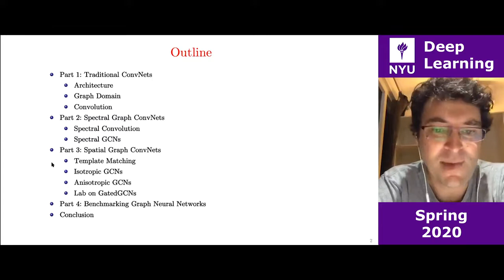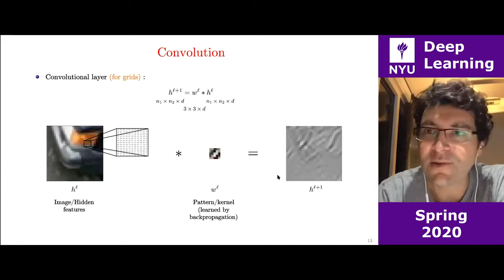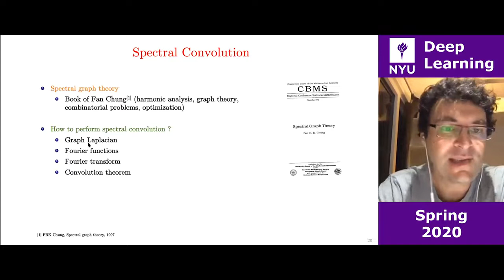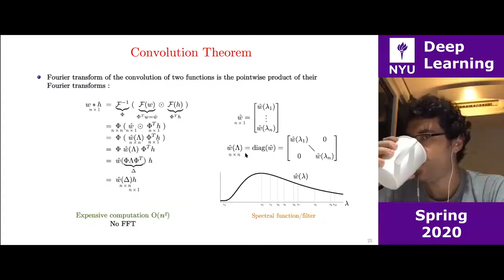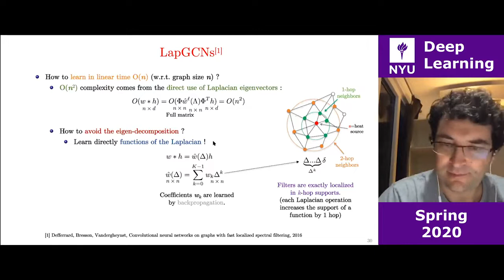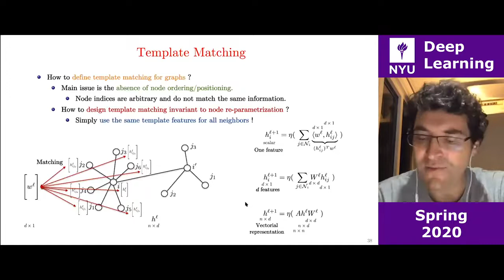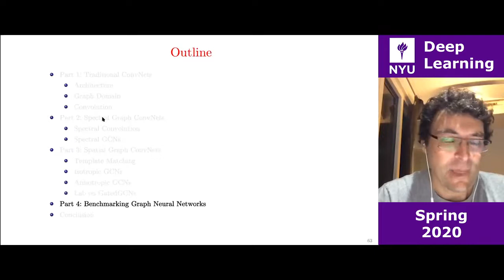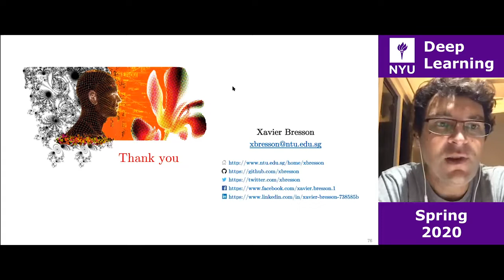NYU Deep Learning Week 13 – Lecture: Graph Convolutional Networks (GCNs) | Xavier Bresson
BTC ⇢ bc1q2r7eymlf20576alvcmryn28tgrvxqw5r30cmpu
ETH ⇢ 0x58c4bD4244686F3b4e636EfeBD159258A5513744
Doge ⇢ DSGNbzuS1s6x81ZSbSHHV5uGDxJXePeyKy

0:00:00 – Week 13 – Lecture

In this section, we discuss the architecture and convolution of traditional convolutional neural networks. Then we extend to the graph domain. We understand the characteristics of graph and define the graph convolution. Finally, we introduce spectral graph convolutional neural networks and discuss how to perform spectral convolution.
0:00:50 – Architecture of Traditional ConvNets
0:13:11 – Convolution of Traditional ConvNets
0:25:29 – Spectral Convolution

This section covers the complete spectrum of Graph Convolutional Networks (GCNs), starting with the implementation of Spectral Convolution through Spectral Networks. It then provides insights on applicability of the other convolutional definition of Template Matching to graphs, leading to Spatial networks. Various architectures employing the two approaches are detailed out with their corresponding pros & cons, experiments, benchmarks and applications.
0:44:30 – Spectral GCNs
1:06:04 – Template Matching, Isotropic GCNs and Benchmarking GNNs
1:33:06 – Anisotropic GCNs and Conclusion